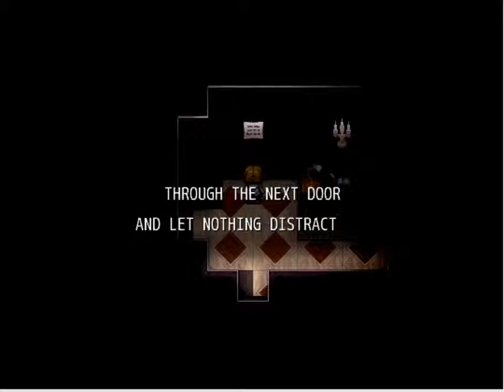FROG!? dr b plays witchs house p3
I like doing commentary.